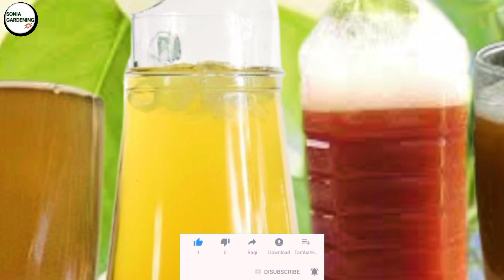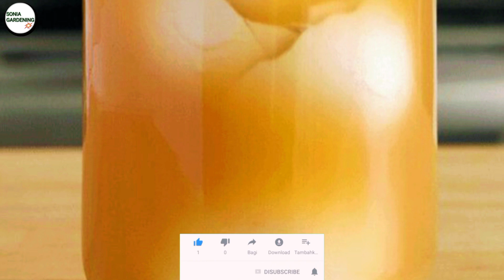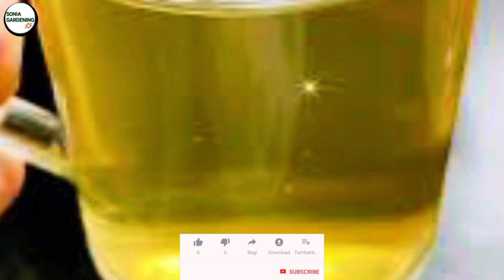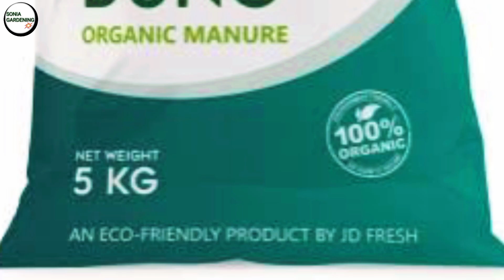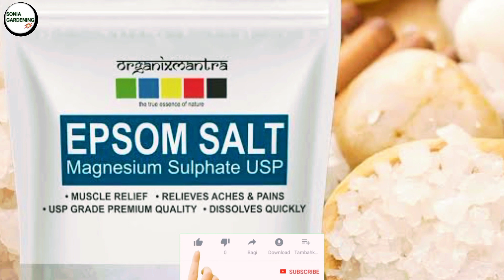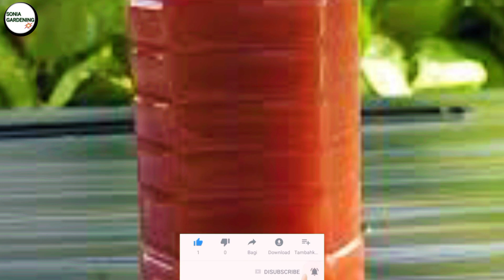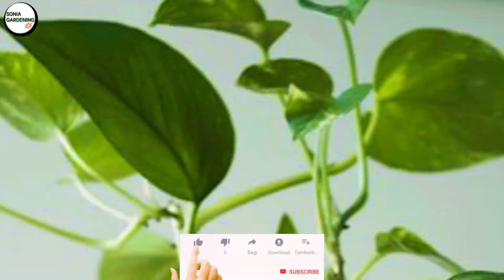money plant in water fertilizer |pani mein money plant ki growth kaise badhaye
money plant in watergardening
money plant
money plant in water
money plant growing tips
money plant kaise lagaye
money plant propagation
fertilizer for money plant in water fertilizer for water money plant money plant care & fertilizer in water
best fertilizer for money plant in water
water plant fertilizer
money plant fertilizer
best fertilizer for water money plant
water plants fertilizer
organic fertilizer for money plant in water
homemade fertilizer for money plant in water
fertilizer for money plant
fertilizer for water money
fertilizer for water plants
water fertilizer for plants
fertilizer for plants
fertilizer
money plant
liquid fertilizer for plants
liquid fertilizer
homemade fertilizer for plants homemade fertilizer
natural fertilizer for plants
calcium for plants
natural fertilizer
organic fertilizer
best fertilizer
best fertilizer for plants
plants fertilizer
milk fertilizer
Money plant in water bottle
Money plant in plastic water bottle Fertilizer for money plant in water Best fertilizer for money plant in water
How to grow money plant in water bottle
How to grow money plant in water Money plant care & fertilizer in water
Money plant care in water
How to grow money plant totally in water
green house
pothos
Pothos in water
It's me Sahla
Sahla
Money Plant Care
Money Plant Bushy and Healthy Money Plant Decoration
Secret to Bushy and Longer Money Plant
Money Plant Malayalam
Pothos Malayalam
Money Plant Tips and Tricks
e URBAN ORANIC GARDEN
how to grow money plant in water money plant
money plant ko kon c khad den money plant k patte pille kiu hote hen
money plant ki growth kiu rok gai money plant ko pani kab den
how to grow money plant from cutting
how to grow money plant in water orgenic fertilizer
orgenic compost
money
gardening
money plant in water fertilizer